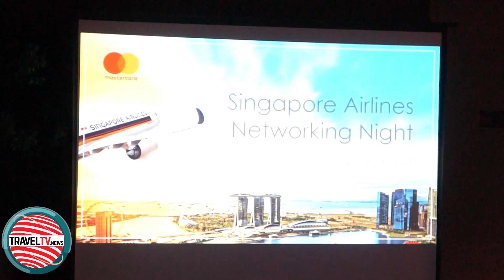Traveltvmiddleeast.news Middle East Episode 246 (Jan 26, 2021)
In this episode TravelTVMiddleeast.News focuses on:

Singapore Airlines hosted the very first networking event Post pandemic with leading agents from UAE
We Interviewed:

RYAN YEOH, General Manager -Gulf and Middle East, Singapore Airlines
SUMIT ACHARYA, Managing Director, BCD Travels
NASIR JAMAL KHAN, CEO, Al Naboodah Travel
SALEEM SHARIF, Deputy Managing Director, ATS Travel
MUHAMMAD NASAR, Head of Travel and Holidays, Travco
TARIQUE KHATHRI, Executive Vice President – Centre of Excellence, Seera
MOHAMED AL MULLA, General Manager, Travel Department, Airlink International UAE